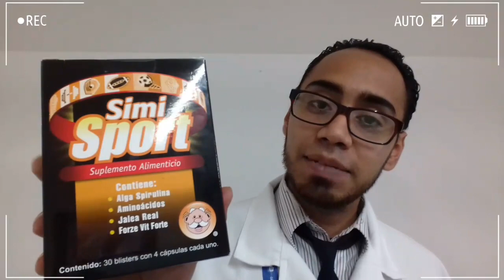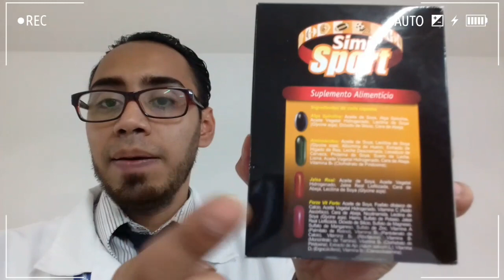"Simi Sport" increible suplemento para deportistas.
Aqui les traigo uno de los mejores suplementos para deportistas que te ayudarán a dar ese extra!!

el simi sport es un suplemento alimenticio diseñado para los deportistas, ayudándolos a tener un mejor desempeño en su dia a dia.

adicionado con vitaminas
jalea real
aminoácidos
y alga spirulina
es un verdadero suplemento que te ayudará a llevar a cabo tus objetivos.